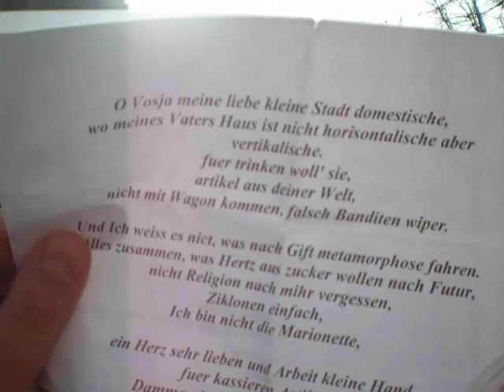preseren franc svinjam dijamante susko pero 8.februar 2008 vrba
meine liebe kleine stadt domestische